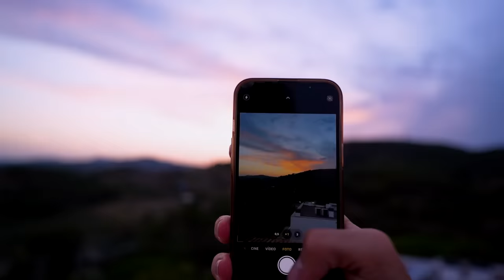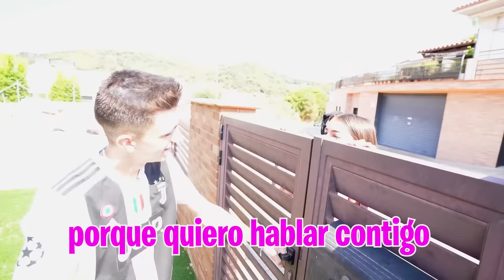MI EX NOVIA Y SU NUEVO NOVIO SE RIEN DE MI...*los humillo*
Después de la polémica que se ha creado en Tik Tok mi ex novia ha venido a casa para presentarme a su nuevo novio y contarme todo lo que realmente está pasando...